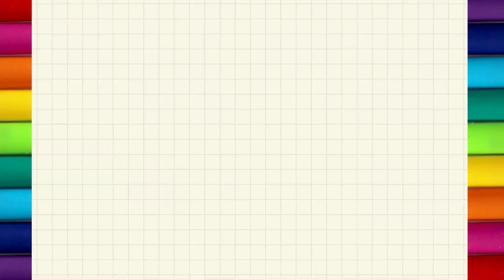Bicycle Drawing, Painting & Coloring For Kids and toddlers_ Abcd rhymes song for kids and toddlers